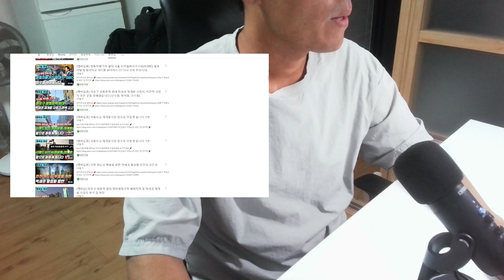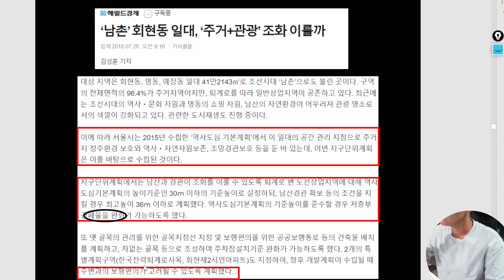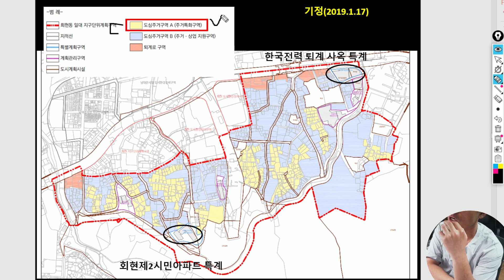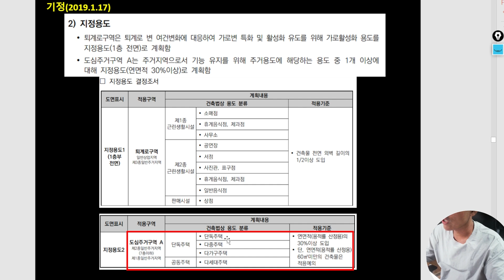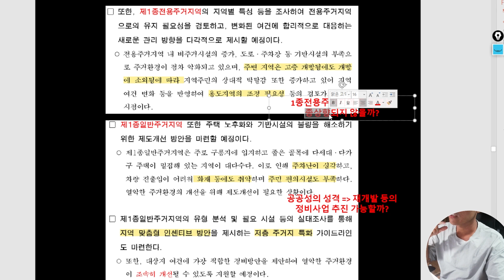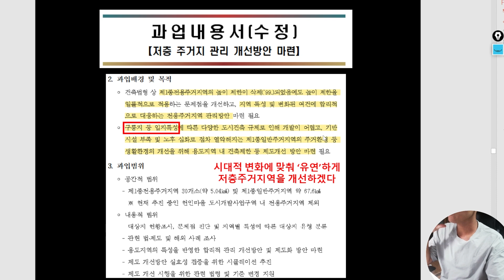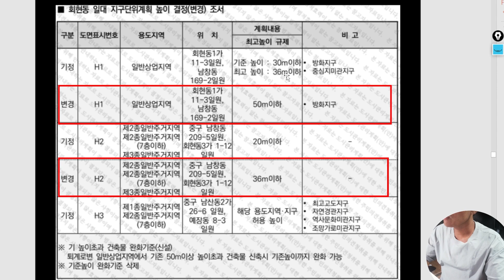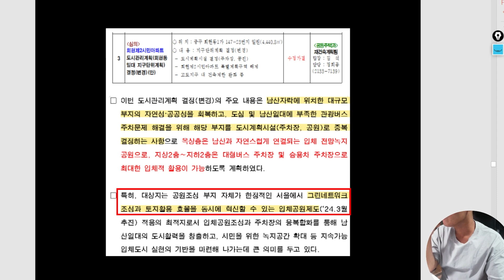서울 대표 저층주거지 남산 일대를 주목하라!ㅣ규제가 풀린다!ㅣ눈여겨 봐야할 이곳!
모션 자막 템플릿: 편집하는여자

혹여나 미출처가 있다면 알려주세요, 수정하겠습니다

[이메일 : 광고 협업 문의]